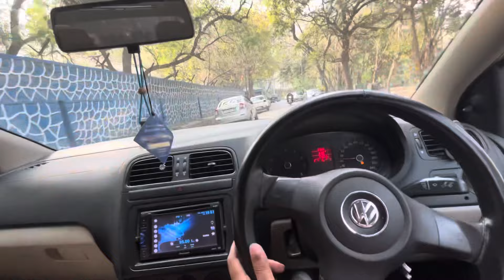Polo 1.2 Petrol Highline✅Build like a tank, Goes like a rocket🚀Ride Review VW Polo 2010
polo 2010,
polo 2010 model,
polo 2010 review,
polo 2010 petrol mileage,
polo 2010 model modified,
polo 2010 diesel mileage,
polo 2010 top speed,
polo 2010 highline features,
polo 2010 petrol,
polo 2010 automatic,
polo 2010 ambient lighting,
polo 2010 aux,
vw polo 2010 apple carplay,
volkswagen polo 2010 automatic,
vw polo 2010 aux input,
vw polo 2010 air filter,
vw polo 2010 automatic,
vw polo 2010 1.4 acceleration,
2010 polo headlight bulb replacement,
vw polo 2010 fuse box location
polo 2010 diesel,
polo 2010 drive,
polo 2010 1.4 essence,
polo 2010 1.2 essence,
polo 2010 gti,
polo gt 2010 model,
golf polo 2010,
polo gti 2010 review,
vw polo gti 2010 acceleration,
polo vs golf 2010,
polo gti 2010 top speed,
vw polo 2010 grey,
polo gti 2010 dsg,
vw polo gti 2010 sound,
polo gti 2010,
vw polo vs golf 2010,
polo 2010 interior,
polo 2010 in 2022,
polo 2010 india,
vw polo 2010 interior,
volkswagen polo 2010 interior,
volkswagen polo 2010 india,
polo 2010 model interior,
2010 polo service light reset,
vw polo 2010 light bulb change,
vw polo 2010 rear light bulb,
vw polo 2010 dashboard lights,
2010 polo rear light removal,
2010 polo obd port,
2010 polo oil change,
polo 2010 petrol top speed,
polo 2010 pov,
polo 2010 pov drive,
volkswagen polo 2010 diesel review,
polo 2010 second hand,
polo 2010 service reset,
polo 2010 stage 2,
polo 2010 sport,
polo 2010 sedan,
polo 2010 sedan 1.6,
power steering fluid vw polo 2010,
polo 2010 top model,
polo 2010 tdi,
polo 2010 tuning,
polo 2010 turbo,
polo 2010 test drive,
polo 2010 tsi,
polo 2010 vs,
vw polo 2010 modified,
vw polo 2010 service reset,
polo 2010 1.2 diesel,
polo 2010 1.2 tdi,
polo 2010 1.2 tsi,
polo 2010 1.2,
polo 2010 1.6,
polo 2010 1.6 tdi top speed,
polo 2010 1.4,
polo 2010 1.2 benzina,
polo 1.2 2010,
polo 1.4 2010,
volkswagen polo 2010 1.2,
polo 1.6 2010,
vw polo 1.6 tdi 2010 top speed,
polo 2010 2.0,
polo gt 2.0 2010,
polo sedan 2010 2.0,
polo 2.0 2010,
polo sedan 2.0 comfortline 2010,
polo 1.6 highline 2012,
polo 1 6 tdi 2010,
vw polo 1.6 tdi 2010,
polo 1.6 tdi 75cv 2010,polo worth buying,
is polo worth buying in 2023,
is second hand polo worth buying,
polo buying guide,
is volkswagen polo worth buying,
polo buy or not,
polo highline for sale,
polo gt and gti difference,
why polo gt is best,
polo tsi ownership review,
difference between polo and polo gt,
best polo model to buy,
us polo offer,
us polo review,
us polo india,
us polo brand review,
why polo is best,
polo latest model india review,
polo gt specifications,
polo gt features,
polo gt disadvantages,
what is difference between polo and polo gt,
why vw polo is best,
polo honest review,
polo 6th generation india,
polo detailed review,
polo gt features and price,
polo tsi 2020 review,
polo base model review,
polo mid variant,
polo specifications,
polo 1.0 tsi price,
polo 7th generation